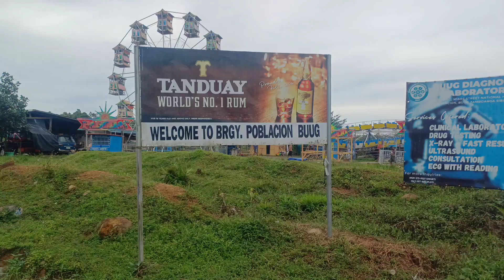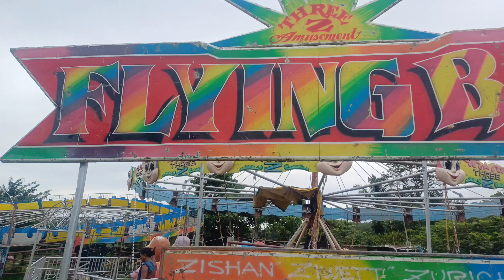ANG SARAP MAMASYAL, BUUG CARNIVAL!